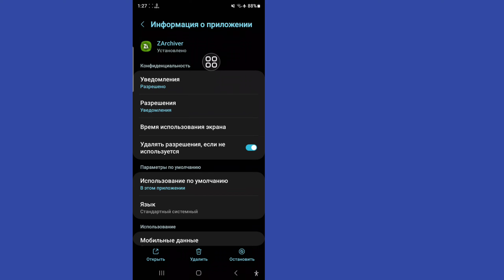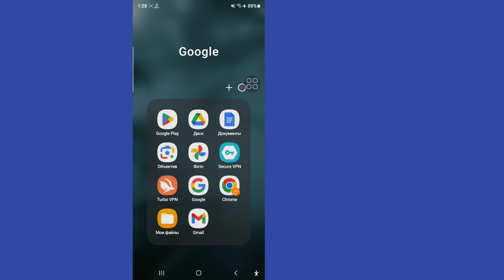Ограничение доступа к папке Obb/data - эта папка имеет ограничение доступа Android Zarchiver (2025)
Я собираюсь показать вам, как исправить эту папку, имеющую ограничение доступа Android.  Посмотрите это видео и узнайте, как исправить эту папку, имеющую ограничение доступа Android.

Как исправить эту папку имеет ограничение доступа Android. Следуйте всем моим инструкциям на экране.

💝Не забудьте оставить важные комментарии.